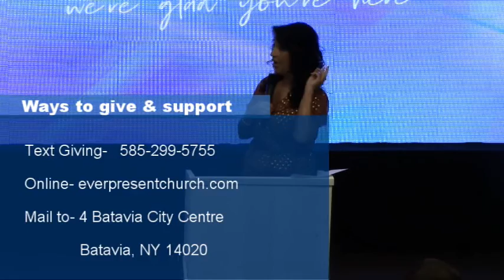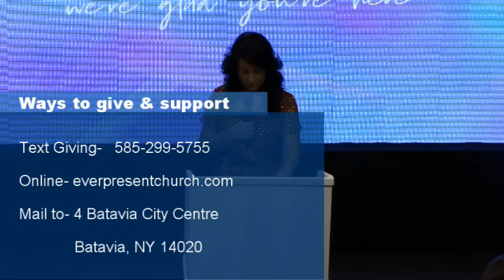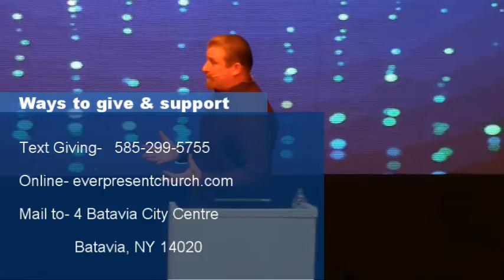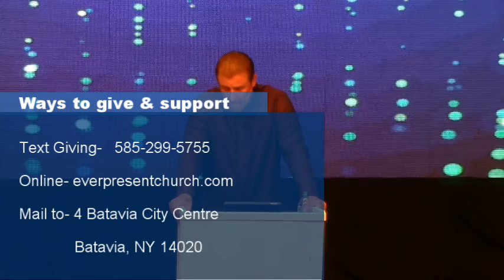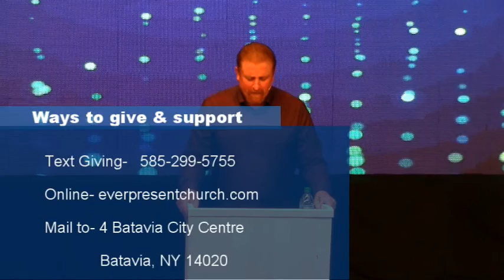EverPresent Church Pastor Jason Making Gods